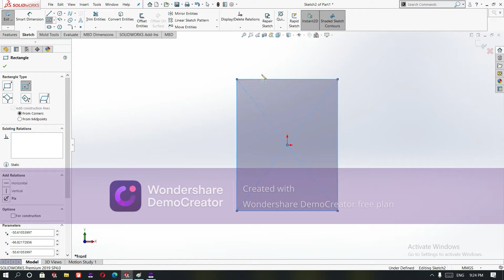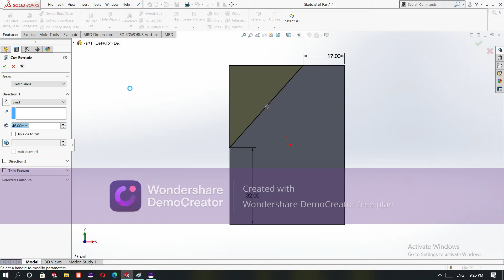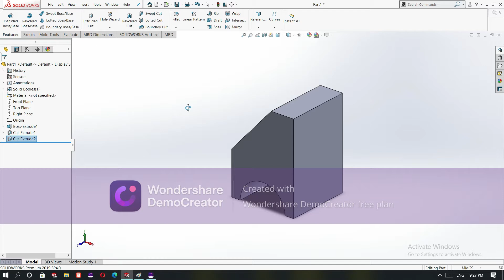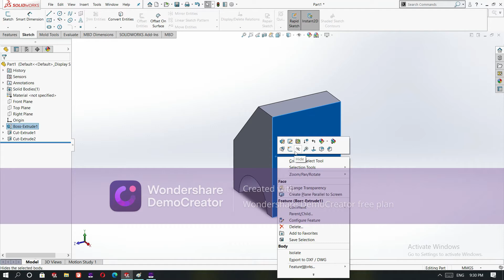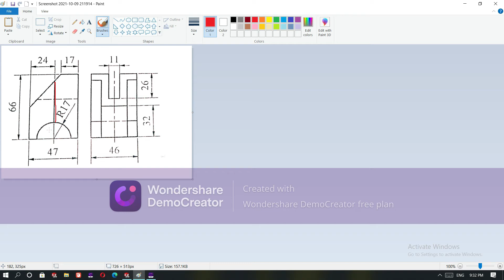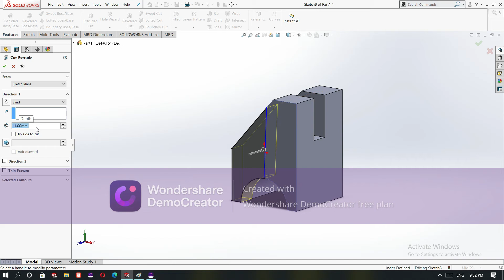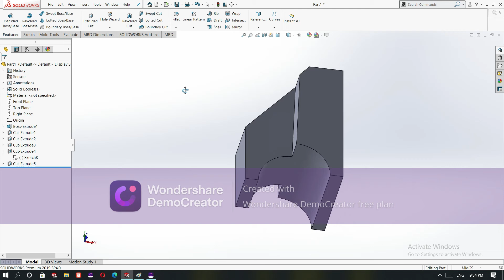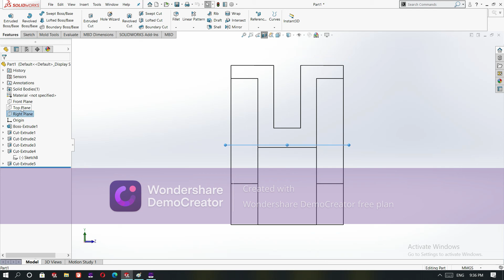elevation/ side / top / 3D solid work/ isometeric